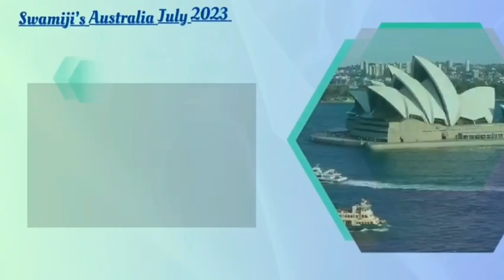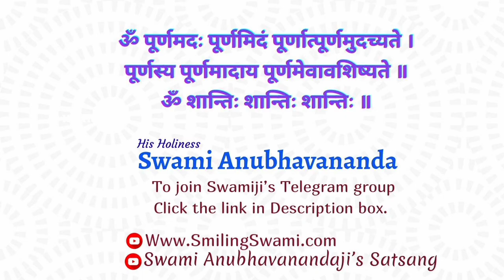आध्यात्मिक साधना और उसमें आनेवाले विघ्न और उनके उपाय | Swami Anubhavananda